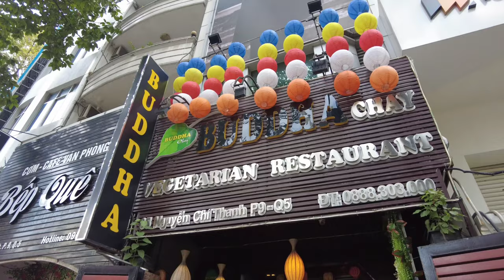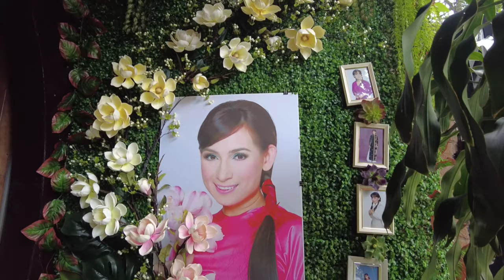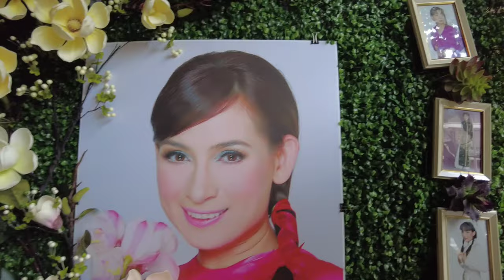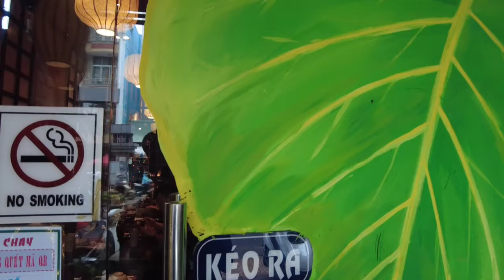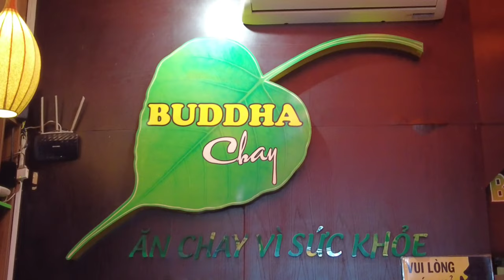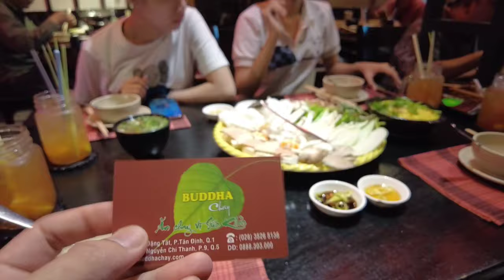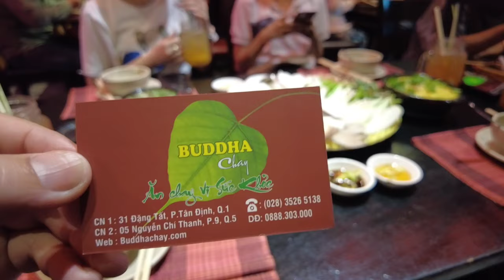🔴 QUÁN BUDDHA CHAY QUÁN CHAY CA SĨ PHI NHUNG